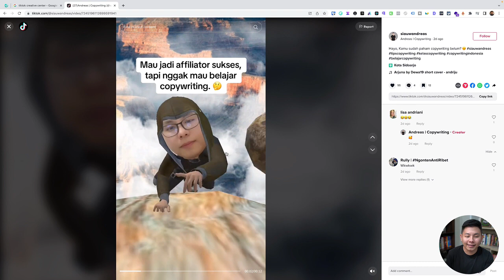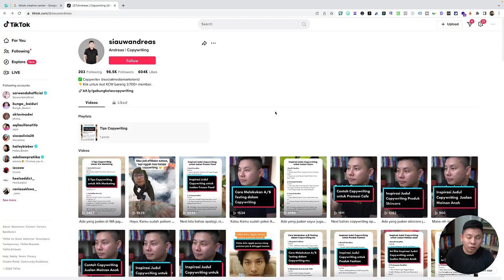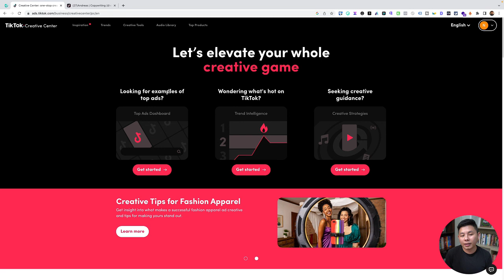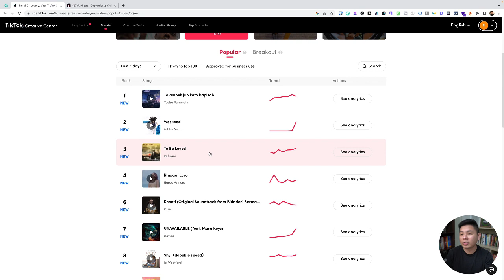Tutorial Posting Konten di Tiktok agar Kontenmu Berpotensi FYP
Sesuai request kalian, video kali ini kita akan belajar gimana caranya posting konten di Tiktok agar konten yang kamu bikin bisa berpotensi FYP dan juga viral!